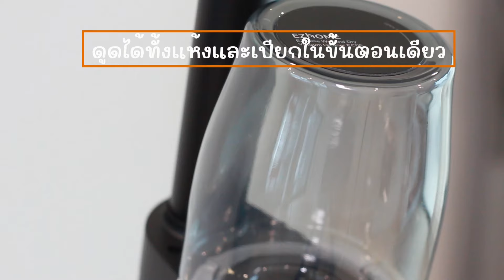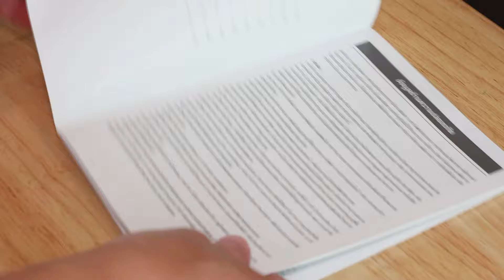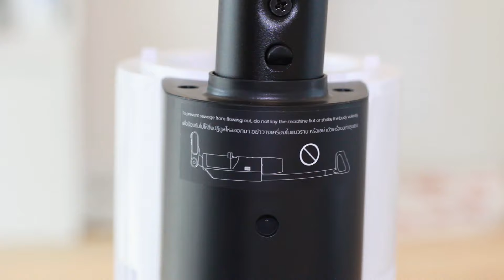รีวิว EZhome Wet and Dry Vacuum Cleaner เครื่องทำความสะอาดพื้น All-in1 แบบไร้สาย | พ่อบ้าน งานครัว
📍พิกัด EZhome Wet and Dry Vacuum Cleaner [ Shopee ] คลิ๊ก 👉🏻
📍พิกัด EZhome Wet and Dry Vacuum Cleaner [ LAZADA ] คลิ๊ก 👉🏻

👉🏻 EZhome Wet and Dry Vacuum Cleaner รุ่น EC08 เครื่องดูดฝุ่น เครื่องทำความสะอาดพื้นแบบเปียกและแห้ง

✔ 1. ฟังชั่น 2 in 1 : ดูดฝุ่นและถูพื้นไปพร้อมกันเพื่อการทำความสะอาดอย่างมีประสิทธิภาพ
ประหยัดเวลาในการดูดฝุ่นและถูพื้นไปพร้อมๆกัน เครื่องทำความสะอาดพื้นประเภทพื้นแข็งอัจฉริยะ สามารถความความสะอาดพื้นได้ทั้งเปียกและแห้งขจัดคราบที่ติดแน่นบนพื้นได้อย่างง่ายดาย

✔ 2.ถังเก็บน้ำแบบเยก2ถัง : ทำความสะอาดได้เหมือนใหม่ได้ทุกครั้ง
ถังน้ำสะอาดและถังน้ำเสียที่แยกออกจากกัน ให้คุณมั่นใจว่าคุณใช้น้ำที่สะอาดในการทำความสะอาดทุกๆครั้ง ด้วยความจุถังน้ำสะอาดถึง 850 มิลลิลิตรให้คุณทำความสะอาดพื้นที่ได้มากกว่า และใช้ได้ยาวนานกว่าโดยไม่ต้องเปลี่ยนน้ำ

✔ 3.ระบบทำความสะอาดตัวเอง: ทำความสะอาดได้ง่ายและไม่ยุ่งยาก
ตัวเครื่องจะทำความสะอาดท่อน้ำด้านในและแปรงทำความสะอาดโดยอัตโนมัติให้คุณเบาแรงกับการบำรุงรักษาที่รวดเร็วและไม่ยุ่งยาก ช่วยให้เครื่องอยู่ในสภาพพร้อมใช้งานตลอดเวลา

✔ 4. ผลลัพธ์ของพื้นที่แห้งอย่างรวดเร็วและไร้รอยเปื้อน: อัตราการนำน้ำกลับมาใช้ใหม่สูงถึง 90%
ระบบการทำความสะอาดพื้นที่แห้งทอย่างรวดเร็วและไม่ทิ้งคราบสกปรกมีอัตราการเก็บน้ำคืนสู่ถังน้ำเสียที่สูงถึง 90% ช่วยให้พื้นแห้งเร็ว ไม่ทิ้งคราบ

👉🏻 ดูข้อมูลสินค้าเพิ่มเติม
Rabbit Selection